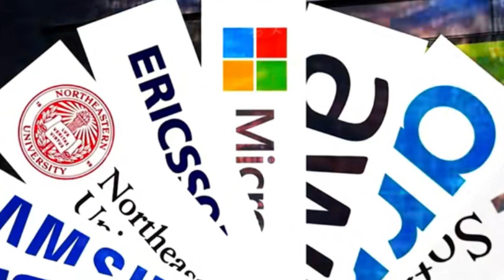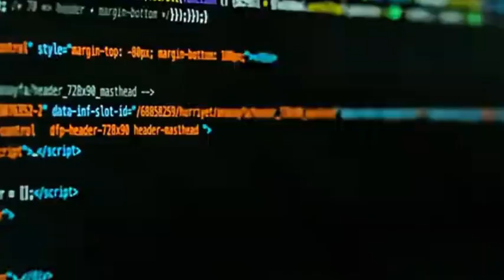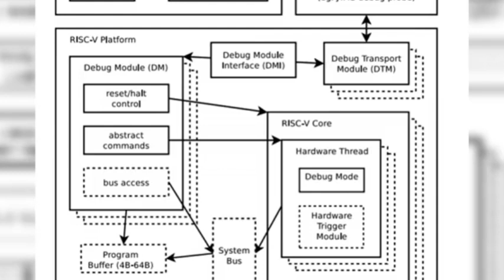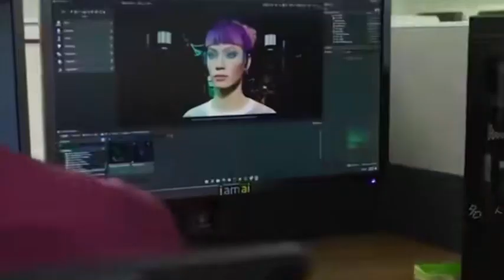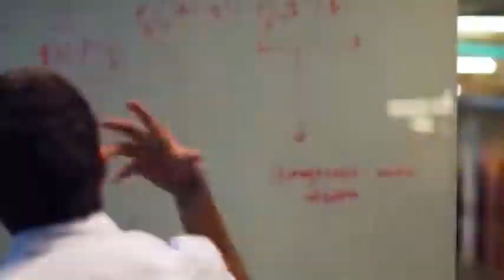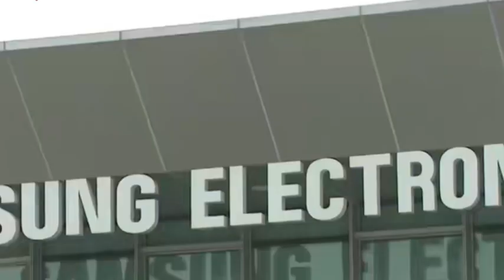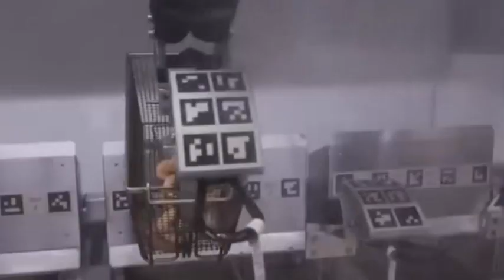China's 28-nanometer lithography machine marks a solid step forward for China in chip manufacturing.